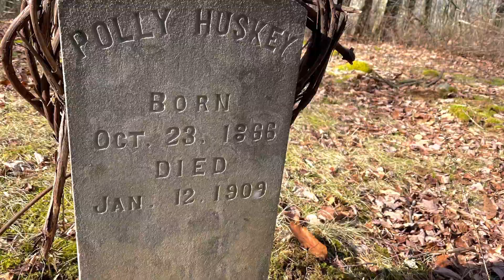Hike with me to Curry Mountain Tail where the Coyotes Sing. GSMNP